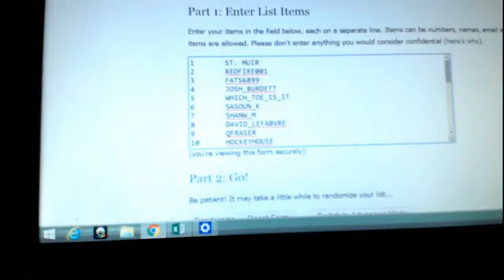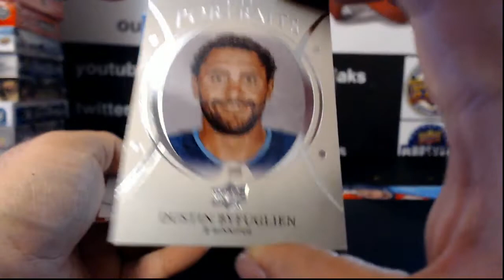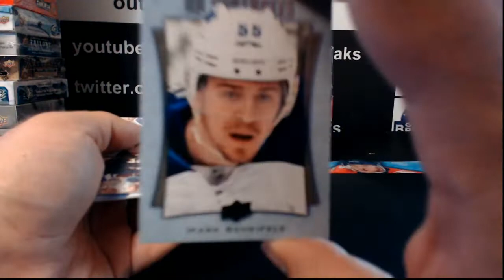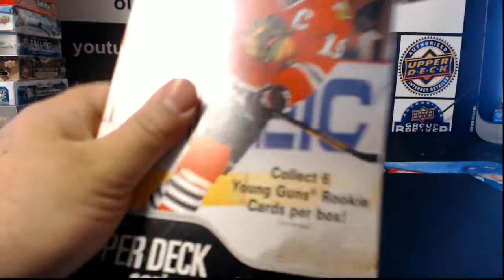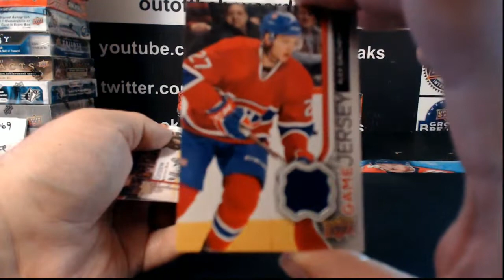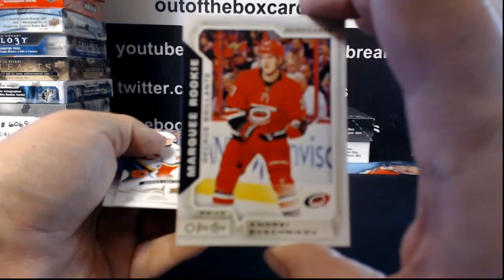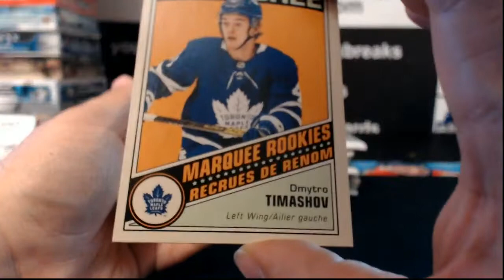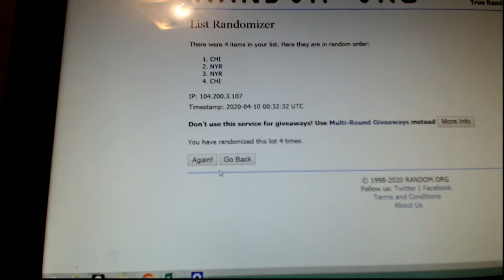Outoftheboxbreaks Break #6067- Multi Year Young Guns Chase!